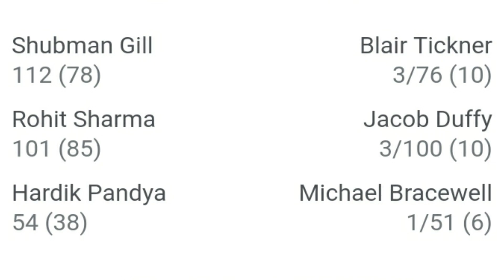ind vs nz 3rd odi highlights 2023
ind vs nz 3rd odi 2023 highlights || ind vs nz highlights

Topic covered :-
 ind vs nz 3rd odi highlights 2023 1st innings
 ind vs nz 3rd odi highlights 2023 live ind vs nz 3rd odi highlights 2023 hindi ind vs nz 3rd odi highlights 2023 2nd innings
ind vs nz 3rd odi highlights 2023 india batting
 ind vs nz 3rd odi highlights 2023 nz batting
india vs newzealand 3rd odi highlights
india vs newzealand 3rd odi highlights 2023
india vs newzealand 3rd odi highlights today
india vs nz 3rd odi highlights 2023 hindi
india vs new zealand 3rd odi highlights
 india vs new zealand 3rd odi highlights 202 hotstar